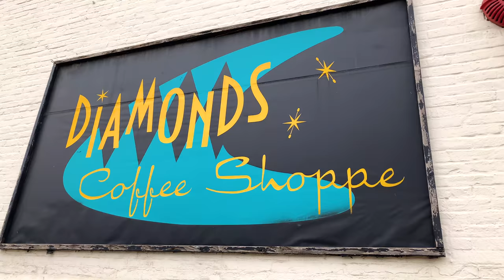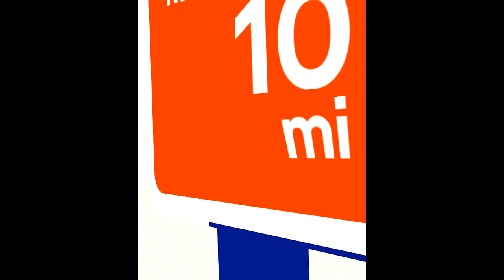Twin Cities 10 MILE - Weekend Adventures S2E47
I run my longest race with Anikka and beat my Goal!